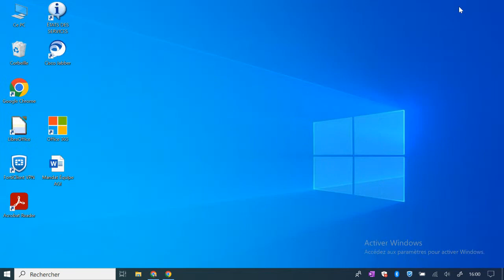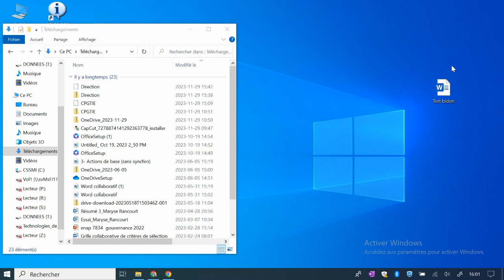Télécharger un document à partir de l'infonuagique